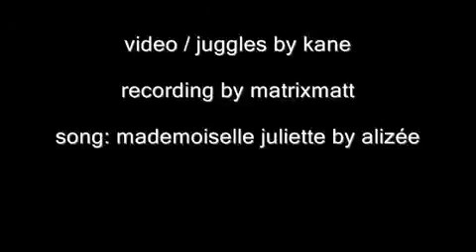tekken 6 br:lili crazy combos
tekken 6 great combos